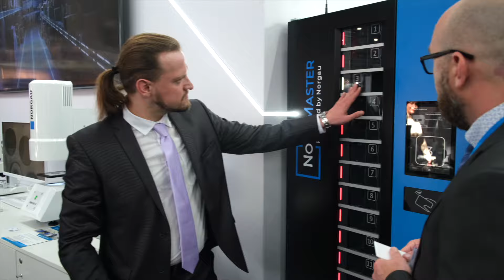Машиностроение/Металлообработка-2024 в Минске. Репортаж с места событий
Крупнейшие предприятия промышленного сектора собрались c 9 по 12 апреля в Минске, чтобы продемонстрировать передовые решения и новейшее оборудование на международной выставке «Машиностроение/Металлообработка – 2024».

Компания Norgau представила широкую линейку современного измерительного оборудования, металлообрабатывающий и динамометрический инструмент.

Подробный репортаж с места событий провел руководитель подразделения продаж в Минске Максим Недбайлик.